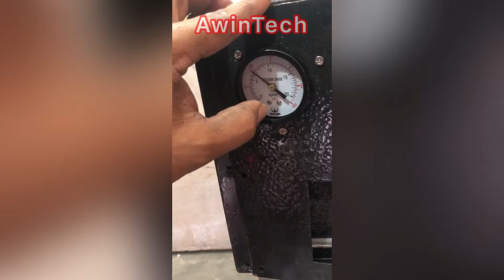বাংলাদেশে এই প্রথম AwinTech নিজস্ব প্রযুক্তিতে OCA Lamination machine তৈরি করল